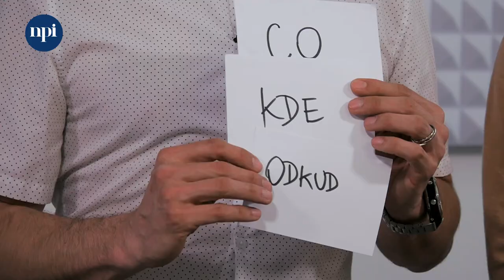Jednoduše česky: bonusy - nápadník aktivit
Obsahem bonusového videa je nápadník aktivit, které se dají používat kdykoliv v průběhu výuky, jak pro procvičování mluvnických jevů, tak pro uvolnění.
Představíme vám osm nezávislých aktivit s názorným výkladem. K dispozici jsou také různé modifikace.

👉 Metodická videa Jednoduše česky 👈
Hledáte způsob, jak začít učit češtinu děti, se kterými pracujete? Přicházejí vám do školy noví žáci bez znalosti češtiny?

Kde začít? Co naučit první a co druhé? Jakými slovy začít? Které téma je podstatné? Učit gramatiku? A jak?

Ve spolupráci s Radimem Ošmerou, Evou Zavadilovou a Asociací učitelů češtiny jako druhého jazyka jsme připravili sérii krátkých výukových videí pro pedagogy či jiné kolegy, kteří začínají učit česky děti s odlišným mateřským jazykem.

Videa jsou jednoduchým inspiračním návodem, jak přistoupit k učení základů českého jazyka, aby bylo možné s dětmi v hodinách komunikovat a postupně je zapojovat do vzdělávacího procesu, jak je postupně nenásilně provést základními gramatickými jevy skrze běžně používaný jazyk a jak tyto jevy fixovat.

🌐 Více informací, další díly a odkazy na využitou literaturu a metodické materiály naleznete na